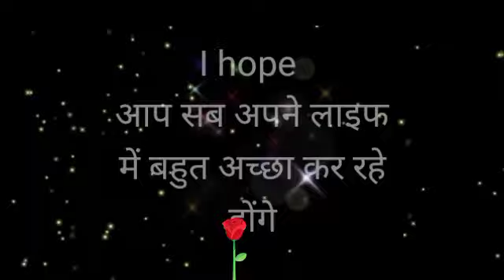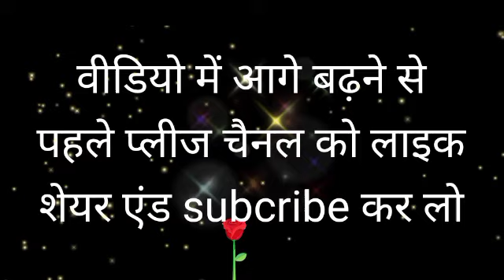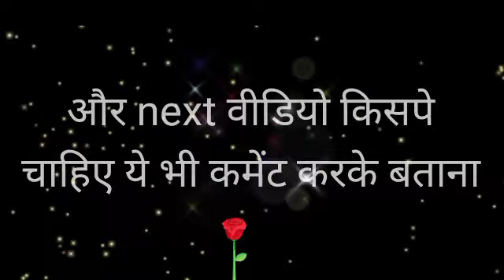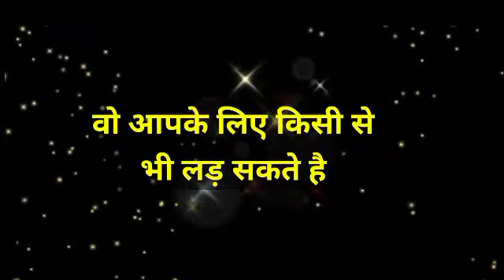chooseonenumber lovegame chooseyourgift lovestatus couplegame